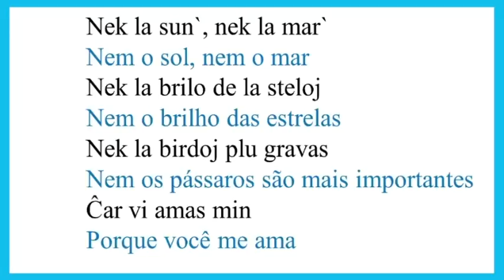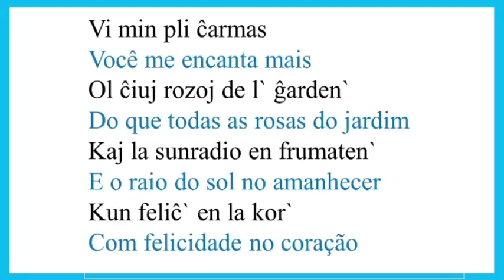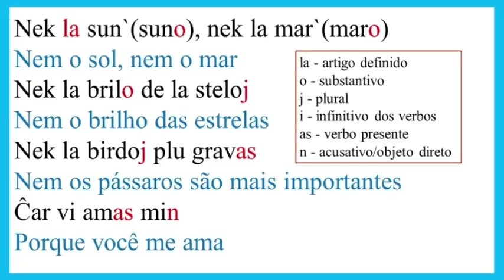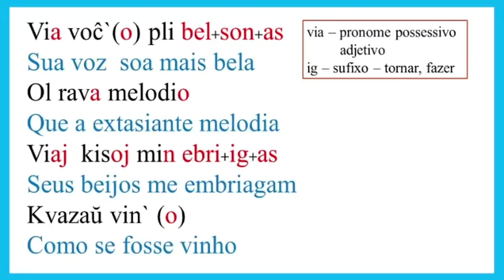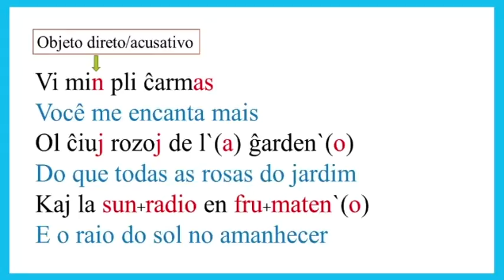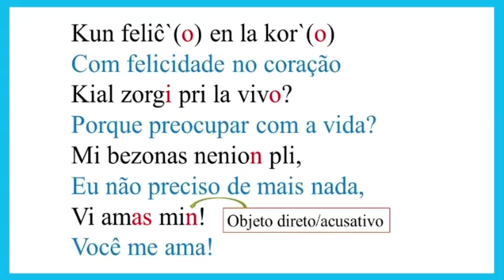Aprenda Esperanto cantando: Quanto te vi - Beto Guedes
Aprenda Esperanto cantando: Quanto te vi Beto Guedes (versão em Esperanto: Vi amas min - você me ama)